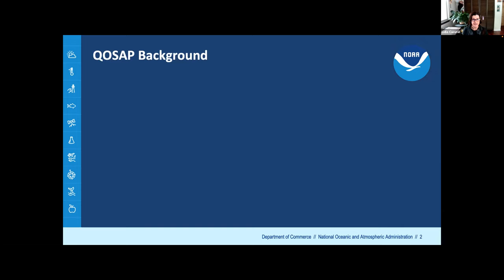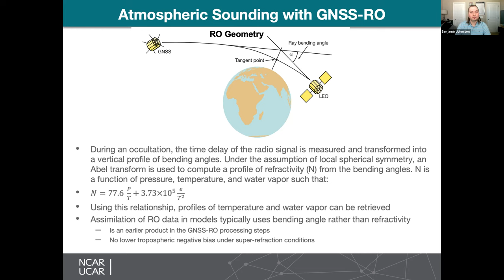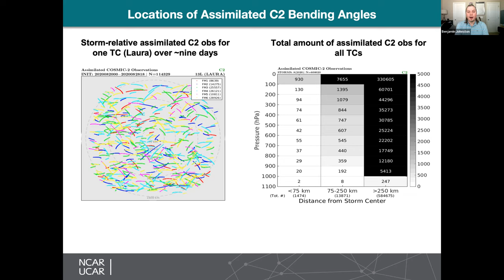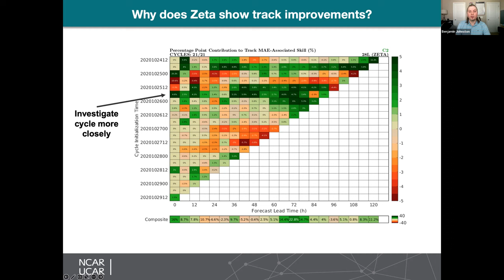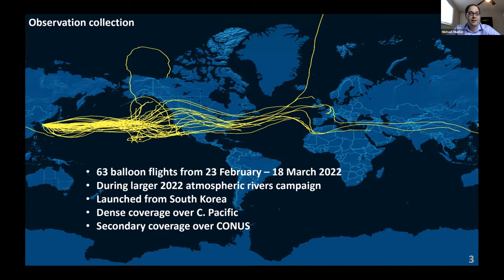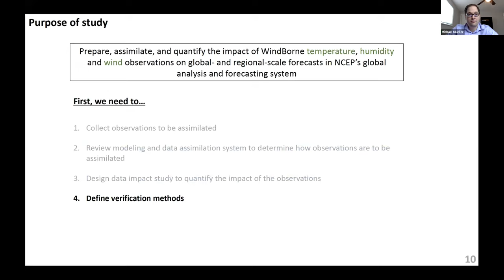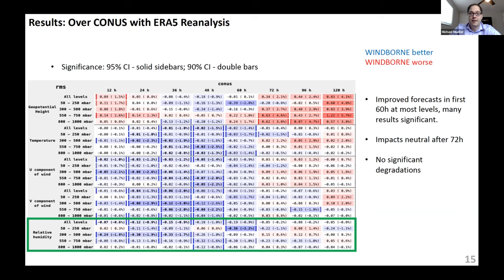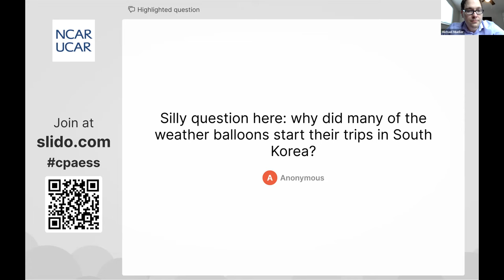CPAESS Discovery Seminar: Introduction to NOAA’s Quantitative Observing System Assessment Program.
PRESENTERS: CPAESS Project Scientists Mike Mueller and Ben Johnston, with introduction by Lidia Cucurull, Chief Scientist & Deputy Director, NOAA Quantitative Observing System Assessment Program (QOSAP).

TITLE: An introduction to NOAA’s Quantitative Observing System Assessment Program.

Summary: Under NOAA’s Quantitative Observing System Assessment Program (QOSAP), Ben and Mike study the impact of various types of observations on regional and global weather models. In this presentation, Ben shows the impact of COSMIC-2 radio occultation bending angle observations on tropical cyclone track and intensity forecasts in the HWRF model with a focus on the record-breaking 2020 Atlantic hurricane season. Mike will present his work with WindBorne Systems, a company that designs, builds, and operates long-duration smart balloons that measure temperature, humidity, and wind profiles. The impact of these observations on 240 hour Global Forecast System (GFS) forecasts is shown on global and regional scales.